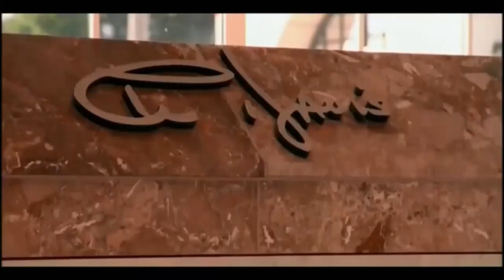Las Vegas Raiders | Jon Gruden Talks About The State Of The Raiders